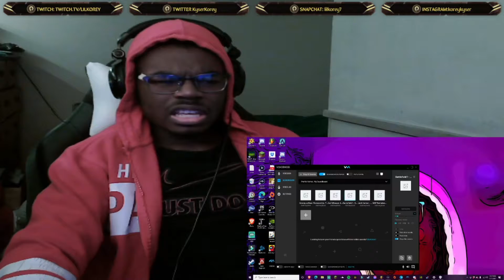(Try Not To Laugh) We Have Lift Off: Fails of the Week (January 2021) | FailArmy REACTION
Mannnn

PSN: lilkorey77
Xbox:lilkorey7